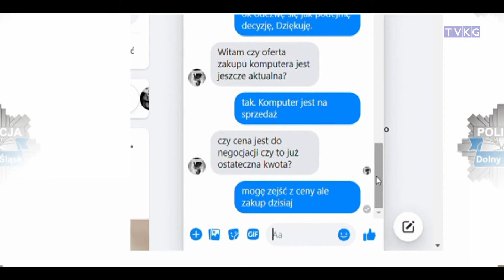Program informacyjny Flesz 16.02.2022r.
- Policja ostrzega przed oszustami
- koniec pracy sztabu 6392